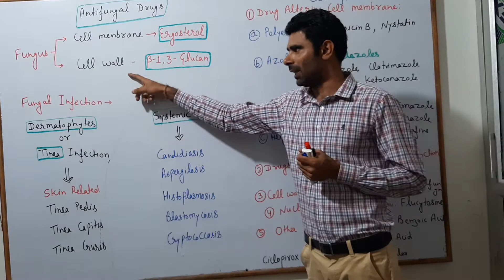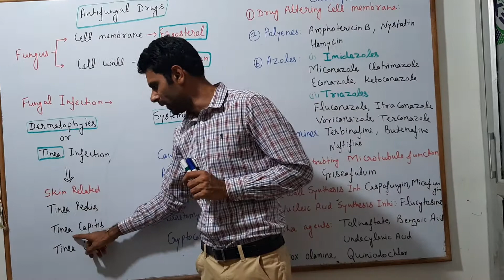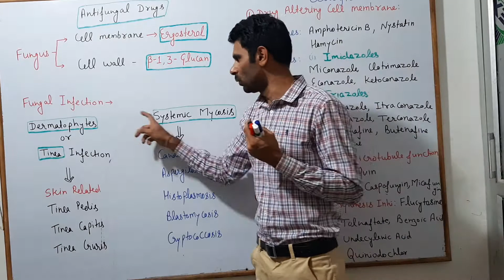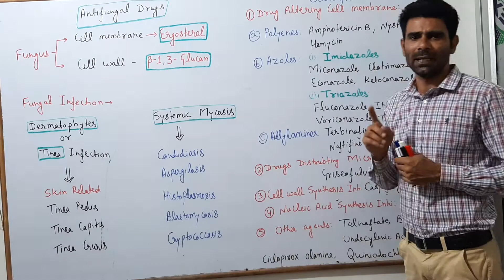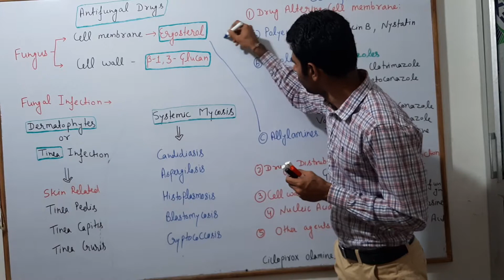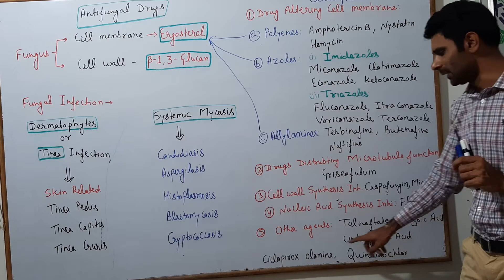Part-1 Antifungal Drugs: Basic